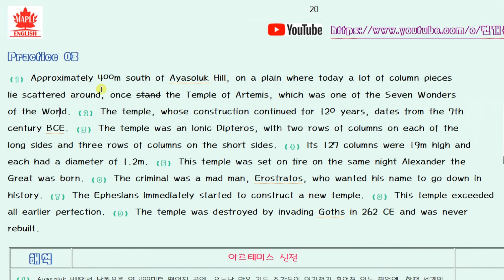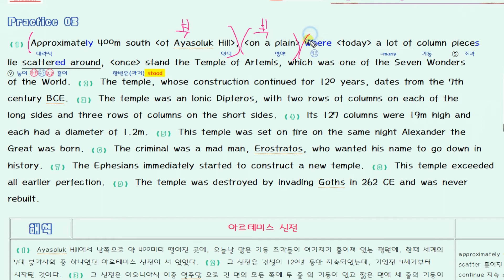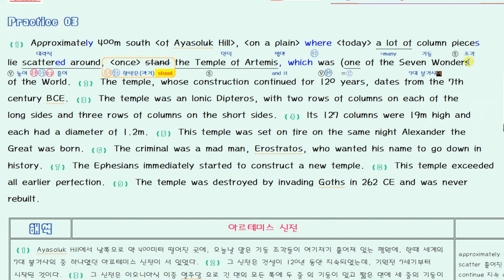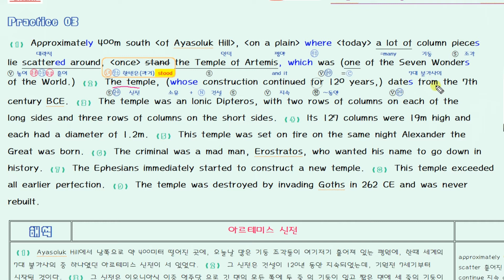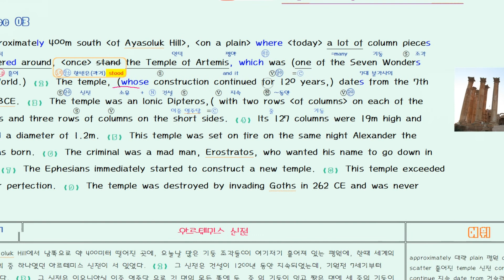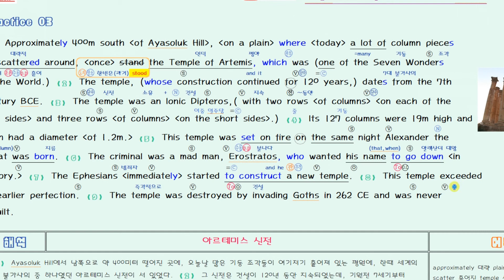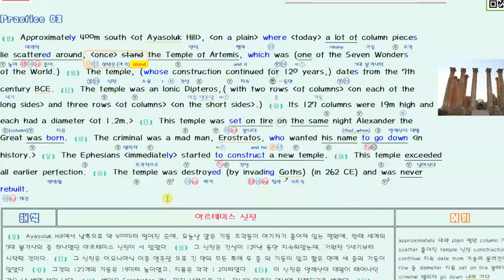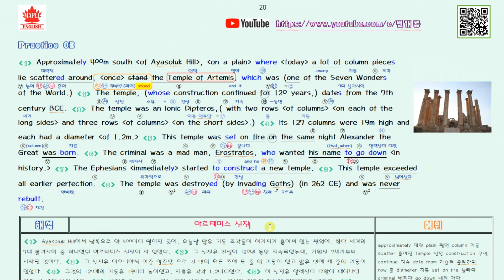올림포스 영어 독해기본2 5강 3번 2018